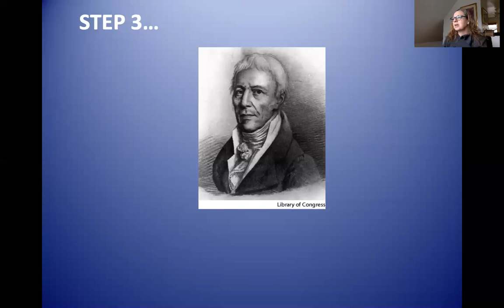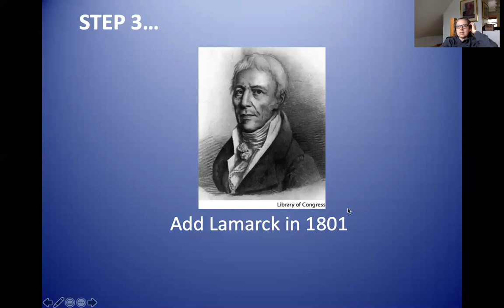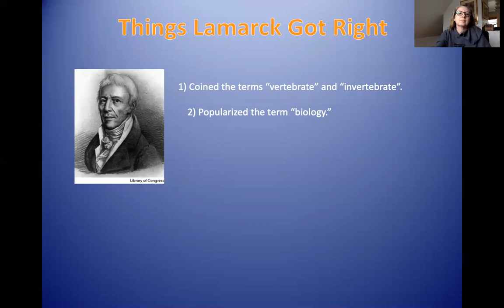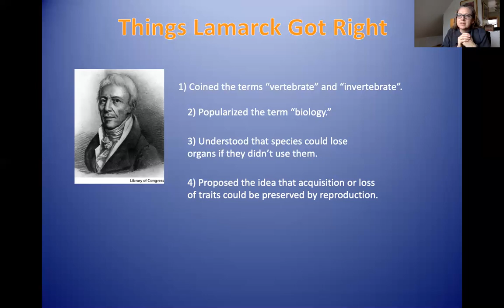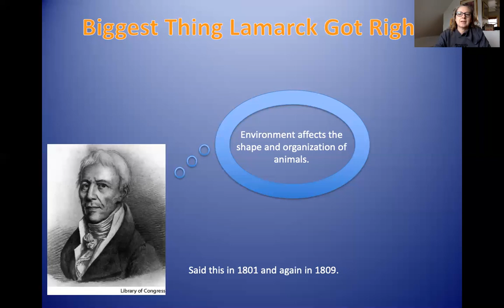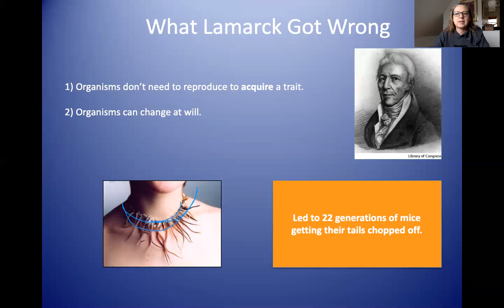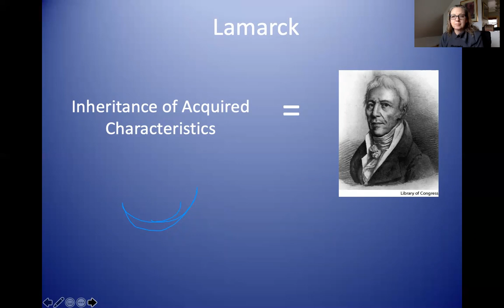Lamarck lecture by Sharon Pochron